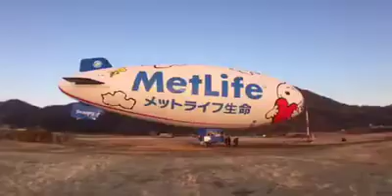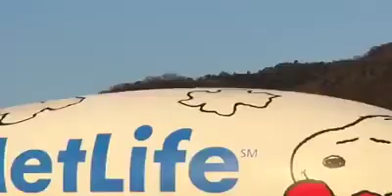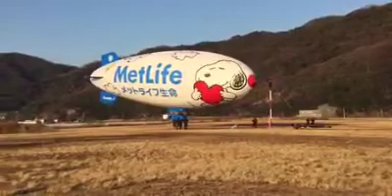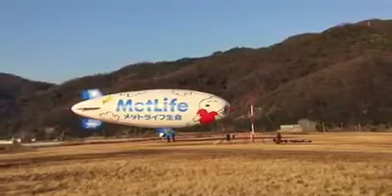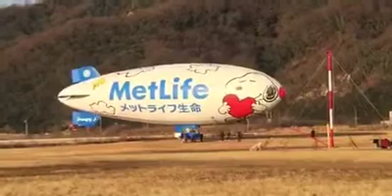メットライフ生命 スヌーピーＪ号（有人飛行船）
2010年から約７年間にわたって、日本の空を飛んでいた『有人飛行船 スヌーピーＪ号』。
2016年の１月６日に、自宅の勝手口で撮影した映像から、２月４日に山口に向かって係留地（広島県呉市 阿賀マリノ）を飛び立つまで。
この時の係留地『阿賀マリノ』では、西に隣接する山からの吹き下ろしの風や、当時の天候不良により、2015年12月から一ヶ月以上もの間、この地に足止めを余儀なくされた。
近代の飛行機などとは異なり、離陸時は大勢の人の手で放り上げ、着陸時は人の手で受け止める。パイロットひとりでは【飛ぶ】事が出来ません。
係留中も、強風によってゴンドラが地面に叩きつけられない様に、24時間体制で管理されていました。
地元では、飛んでいる姿を少しだけ見る事が出来ましたが『さぁ、上を向こう！』のキャッチフレーズのおかげもあって、幸せな気持ちになれました。